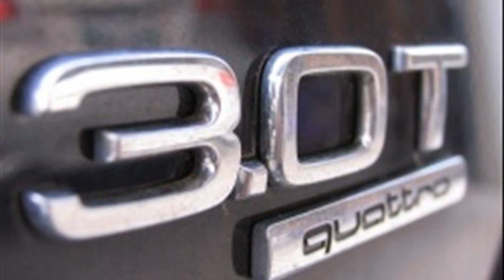audi a6 avant 3.0t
audi a6 avant 3.0 tdi quattro le mans for sale
audi a6 avant 3.0t for sale
audi a6 avant 3.0 tdi quattro for sale
audi a6 avant 3.0 tdi technische daten
audi a6 avant 3.0 tdi biturbo s-line